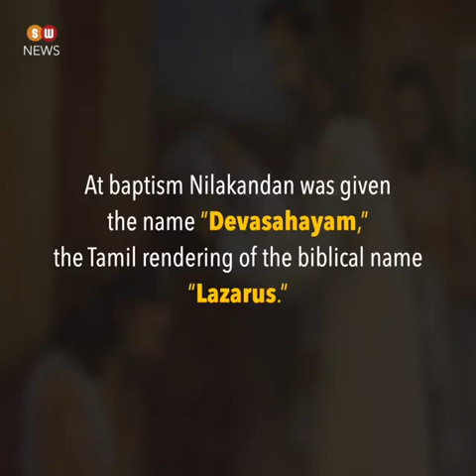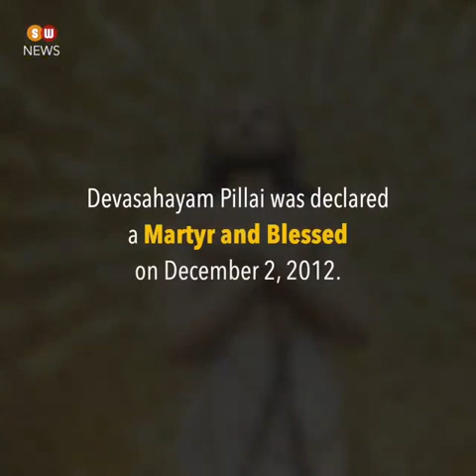Blessed Devasahayam Pillai👌